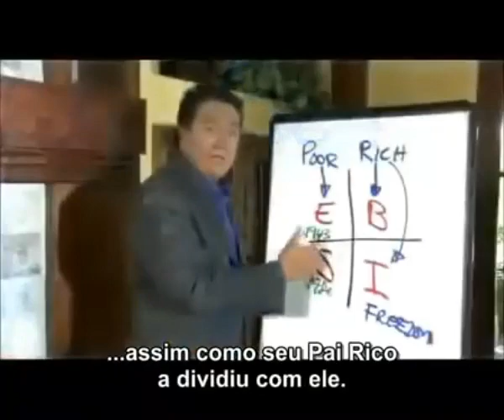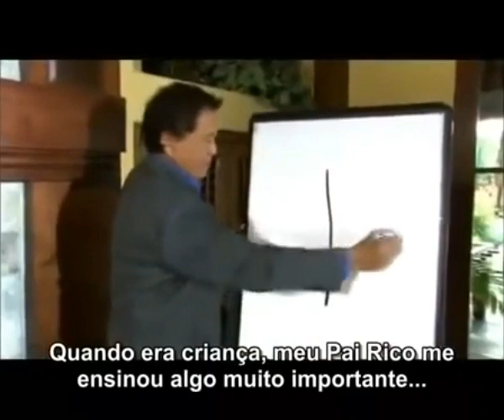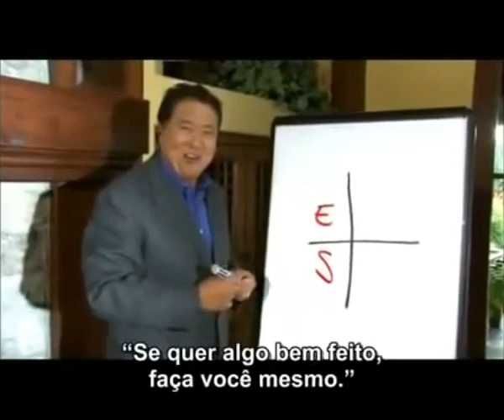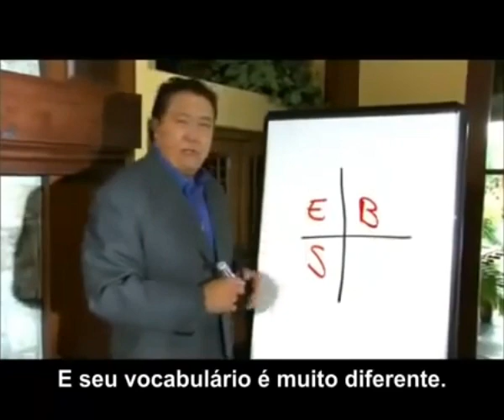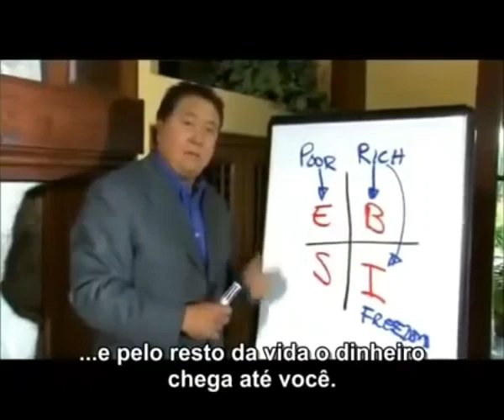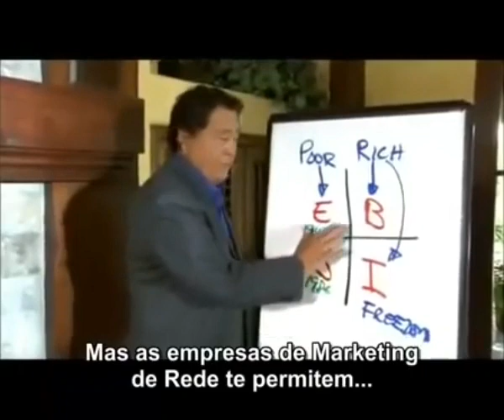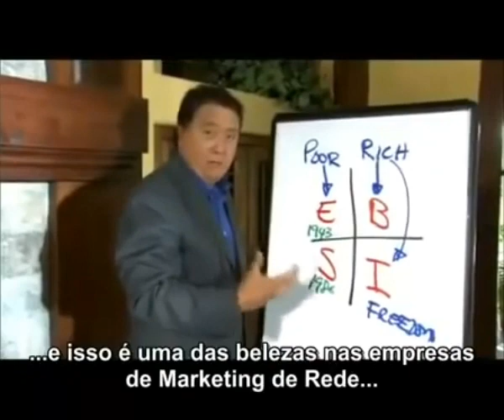O VÍDEO QUE TE FAZ SAIR DE POBRE PARA RICO... ELE ENSINA-TE TUDO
temos várias  ofertas de rendimentos que te elevam a outro patamar.